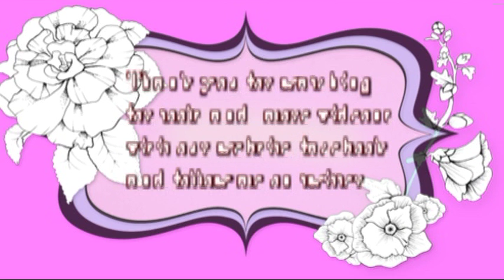Baby carriage tutorial/ Tutorial coche de bebe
This video was made in both english and español. Carriage was made in cold porcelain but it can be made in gumpaste using the same technique.
***You can find all the tools and cutters in my website